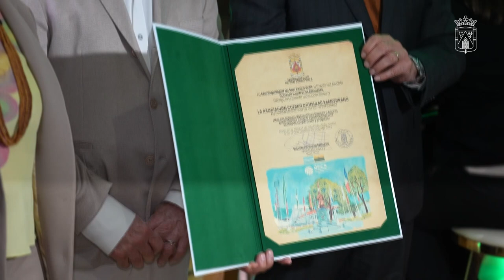Conmemoración del 60 aniversario de fundación de la Asociación Cuerpo Consular Sampedrano